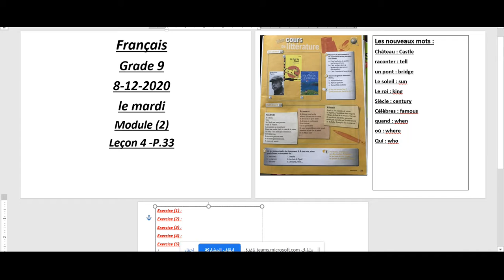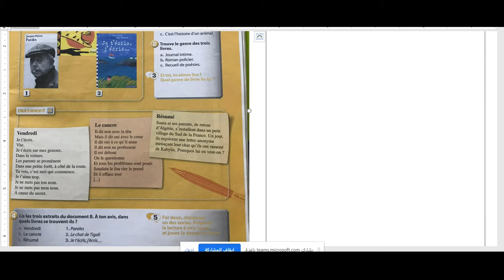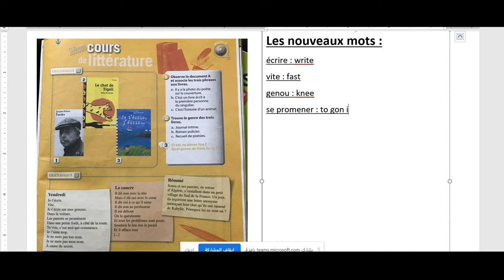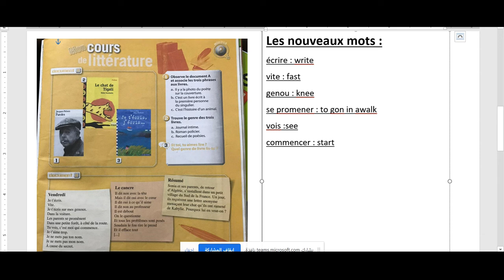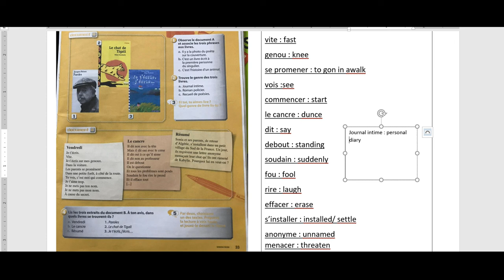Grade 9 - Module 2 -L.4